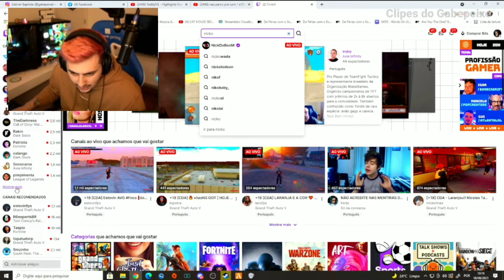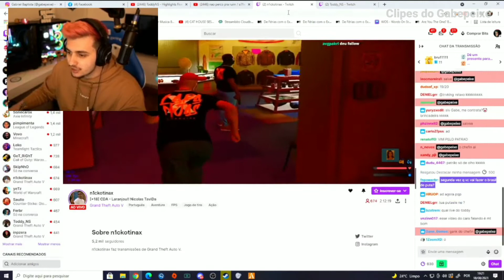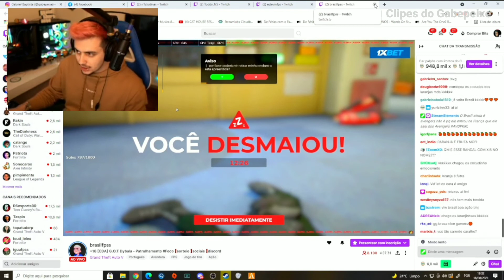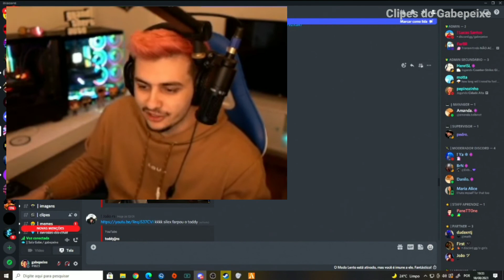GABEPEIXE NOVO NARRADOR DE GTA RP